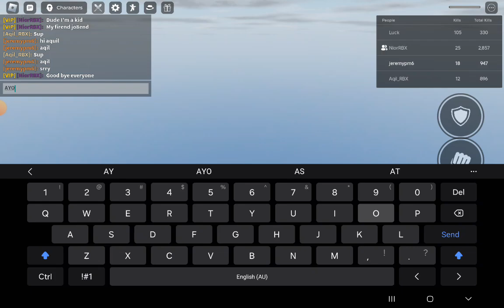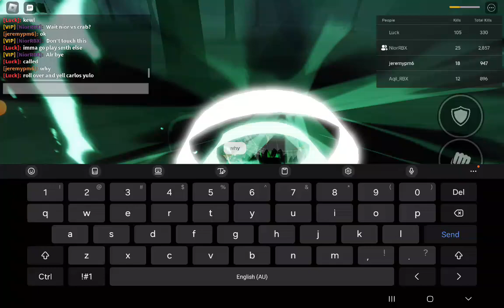playing with nior